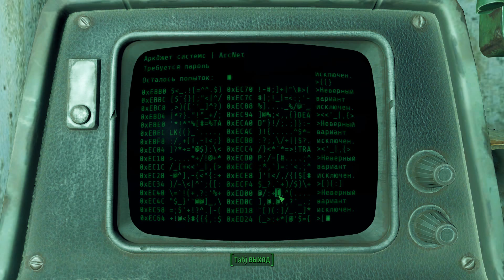Fallout 4 #021 - Испытание термального двигателя